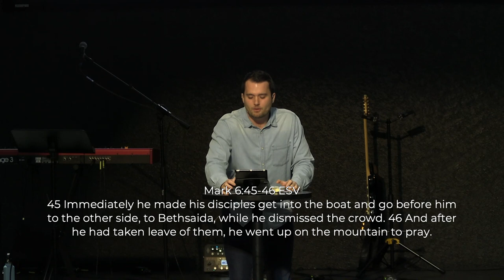Gospel of Mark - Struggle and Revelation | Pastor Daniel Quinby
Gospel of Mark is a sermon series that will take us through each verse in the book of Mark. This week, we'll look at Mark 6:45-56 to see that Jesus reveals Himself to us in the midst of our struggles.